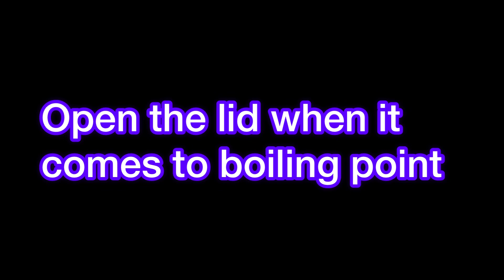How to make चिकन यखनी पुलाओ | Chicken White Pulao Recipe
Assalamualaykum everyone!
Today i am going to prepare CHICKEN YAKHNI PULAO Which is very quick & easy to prepare.

  Aaj hum apne Patels Cuisine channel pe banayenge Chicken yakhni pulao jo bht easy or tasty banne wala hai.humne recipe video ko explain bhi kiya hai .aap sabko pasand aayegi pasand aaye to like, share, subscribe karna or aapko konsi recipe chahiye hame comment me batana .

 Chicken yakhni pulao recipe
 chicken pulao
 chicken yakhni biryani
 zamzam pulao
 chicken white pulao
 pulao recipe
 mutton pulao
veg.pulao
 yakhni pulao recipe
 special chicken yakhni pulao

For any queries or collaboration